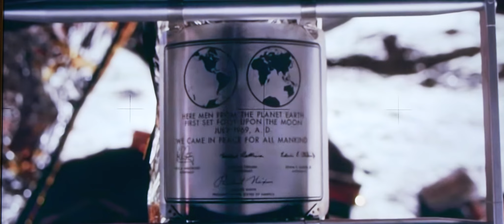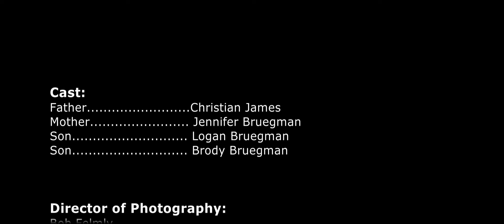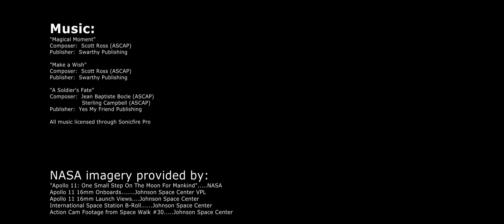Footprints Forever by FStop Films for Cinespace Film NASA 2022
Movie Short of a young child's imagination as they pretend to be astronaut's.  Created for the CineSpace Film Festival 2022 by Bob Felmly and Jassen Bruegman of FStop Films.